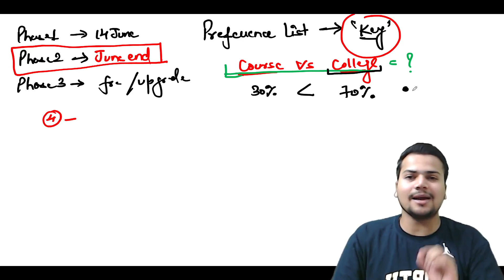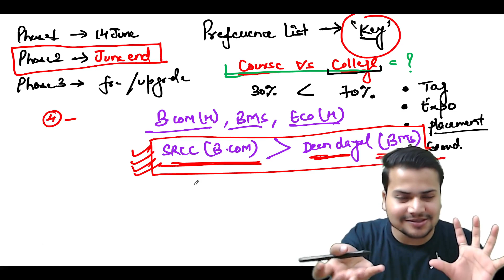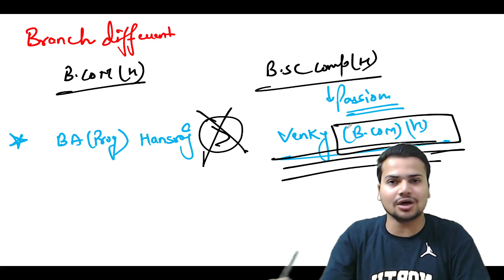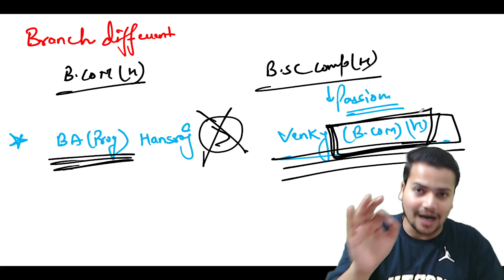Make a Perfect Preference List for yourself! | DU Admissions 2023